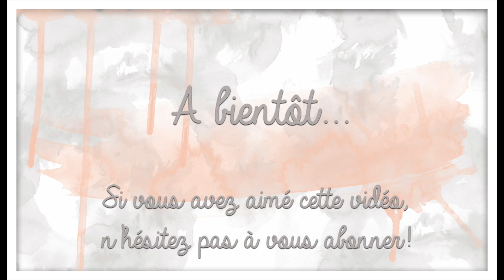Scrap: réparer sa Big Shot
Voici comment redonner vie à une Big Shot qui ne coupe plus!